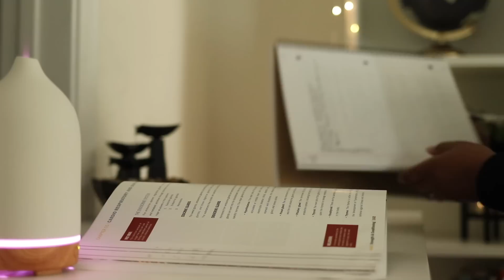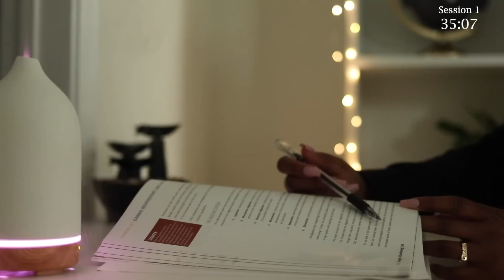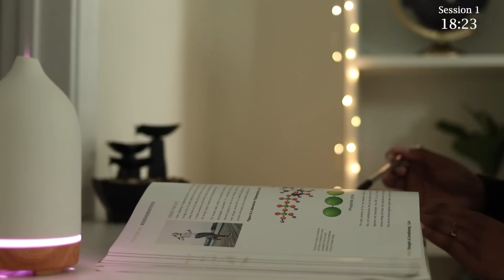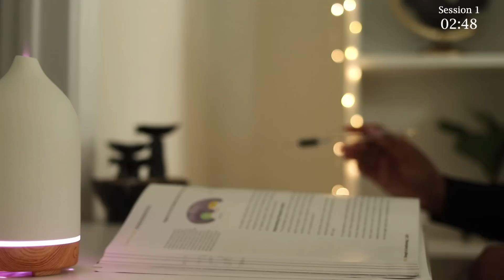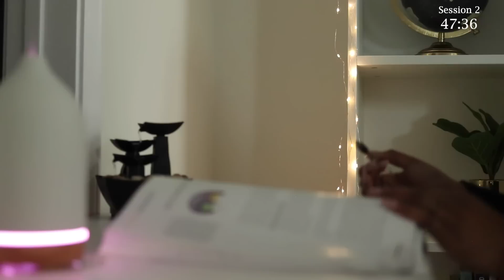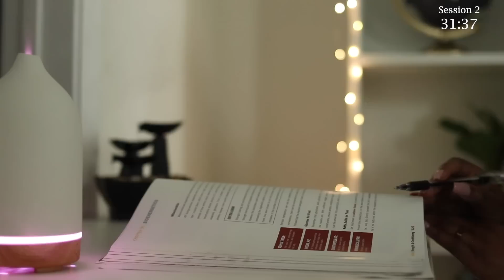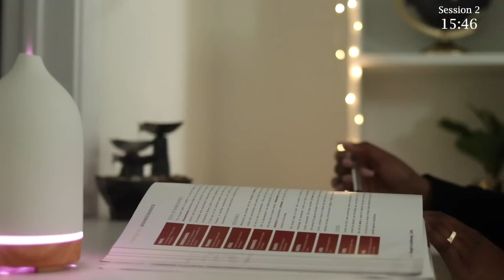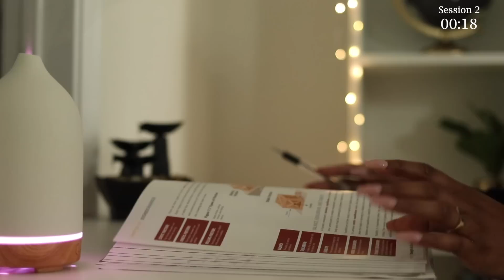2-Hour Study With Me | Lofi + Rain 🌧 Pomodoro 50/10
I hope you enjoy this 2 hour study with me.
Pomodoro 50/10 - Lofi + Rain 🌧
I study and research daily.

🕯Desk Things
Desk Chair
Laptop Stand
Water Bottle